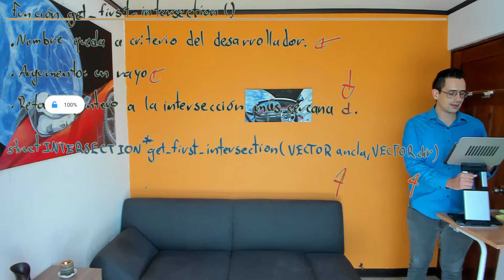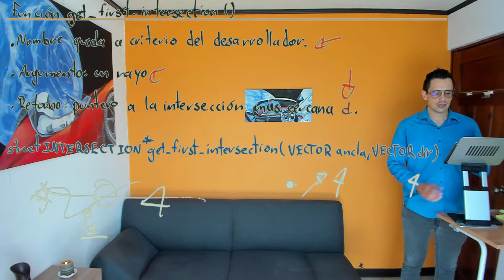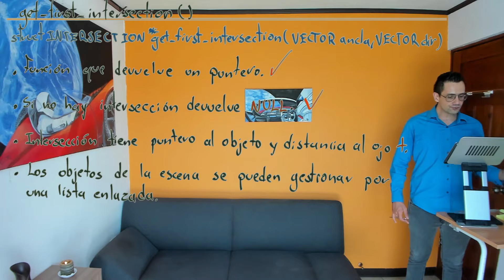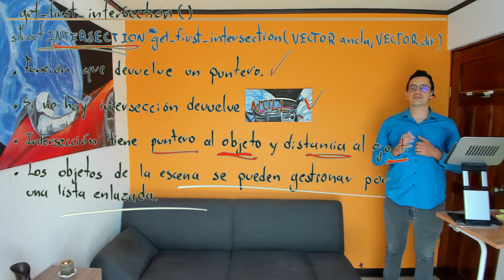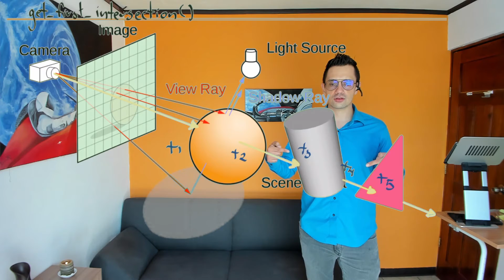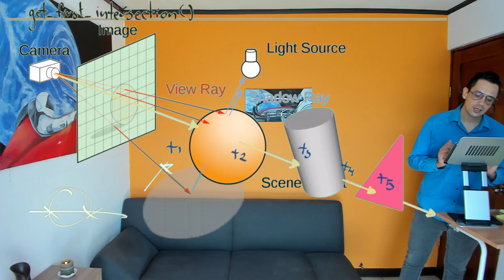Gráficos por computadora S4 L2 05 Función obtener intersección en ray tracing